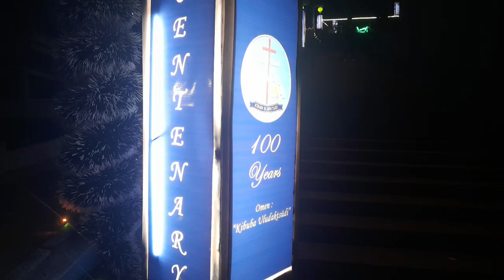| REMINISCING CHUCHUYIMLANG VILLAGE | 185 CAPTIONS IN 1 MIN. 25 SEC. | OLD IS GOLD |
Reminiscing Chuchuyimlang Village is a collection of 185 captions from friends, villagers, and various known and unknown social media and online sources. It is believed to be arranged chronologically, showing the growth and development of the village in just 1 minute. 25 seconds. I personally believed that "who we are today is the sacrifice of our ancestors". Therefore we should remember their good deeds and do better deeds for the future generation.

As mentioned, most of the content comes from social media and online sources. So I thank all the owner from the bottom of my heart♥.

About Chuchuyimlang
Chuchuyimlang is a large village located in  Mokokchung district of Nagaland. It is 30 kilometers from Mokokchung town along National Highway-02. According to the Constitution of India and the Panchyati Raj Act, the village of Chuchuyimlang  is administered by a Sarpanch (village head) who is elected representative of village.

Chuchuyimlang is the festival village of  the Ao Nagas. The Moatsu festival can be seen here in all its glory. During this time, villagers express their friendship to other villagers by exchanging gifts, making new friendships, renewing old ties, and sharing a sense of camaraderie. The tourist village established here is a presentation of this tradition in the most natural and unpolluted way.
There is a Gandhi Ashram in this village which was the first in Nagaland. It was established by Natwar Thakkar.